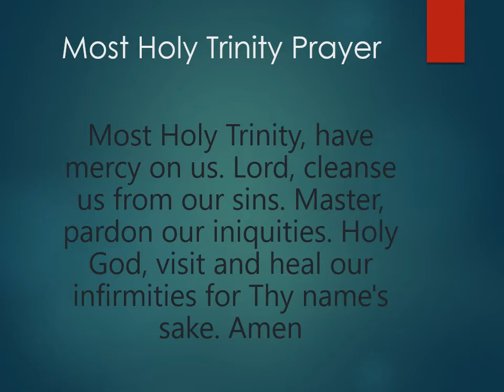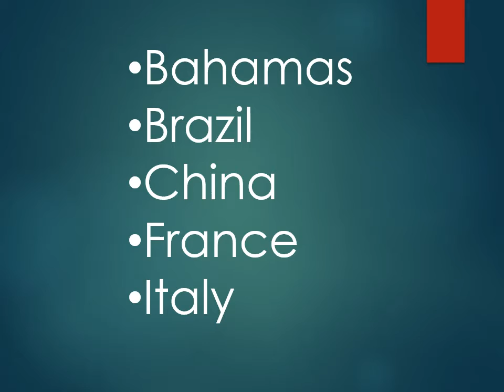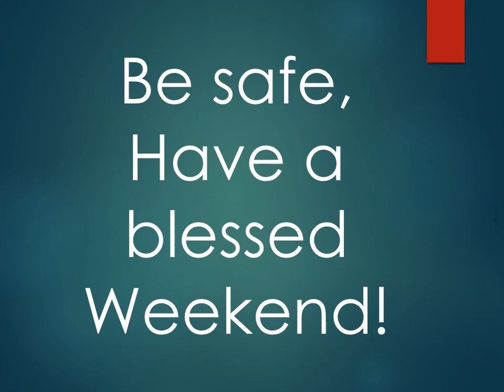OPening Prayer February 5